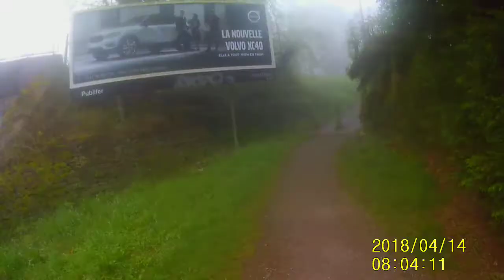Ma rando dans et autour de Nivelles le 14.04.2018 / 4e partie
Et de quatre